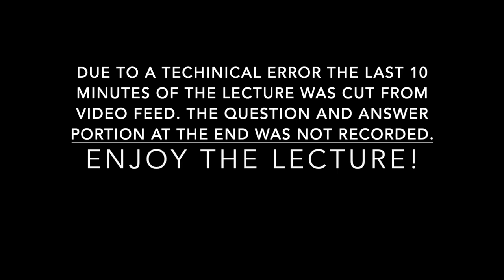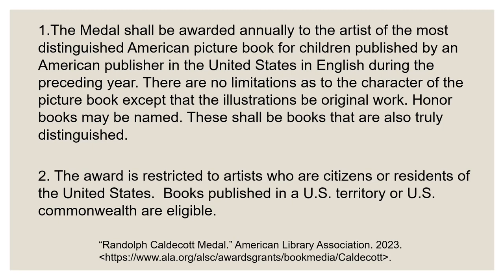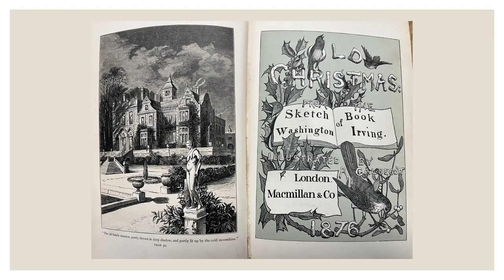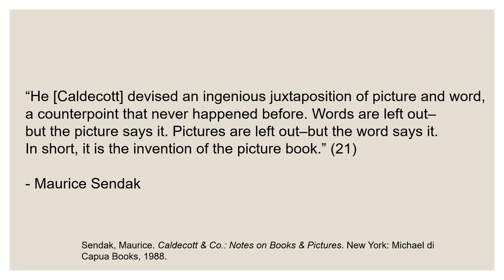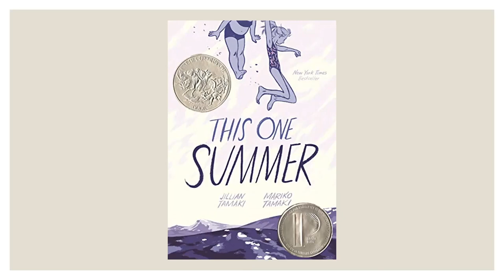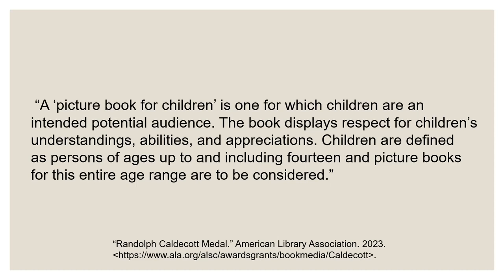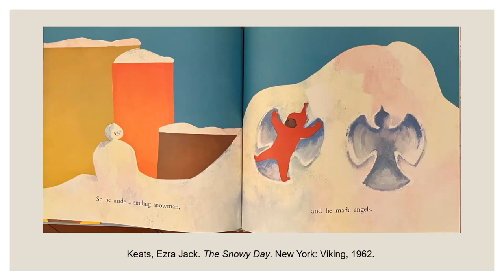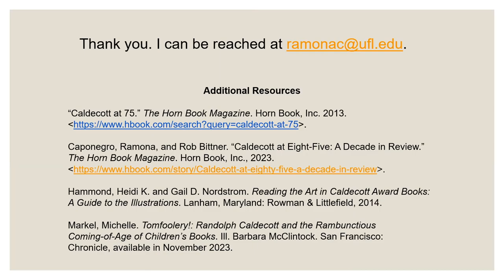Cutting Edge Research by Curators at the Smathers Library, October 3, 2023, Ramona Caponegro, Ph D